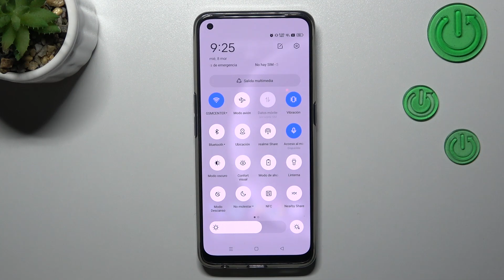Como activar Modo Avion en Realme 9 Pro Plus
En este vídeo presentamos cómo activar el Modo Avión en Realme 9 Pro Plus. Si quieres saber cómo configurar Modo Avión en Realme 9 Pro Plus, ve nuestro tutorial.

¿Cómo activar el Modo Avión en Realme 9 Pro Plus? ¿Cómo configurar Modo Avión en Realme 9 Pro Plus? ¿Cómo funciona el Modo Avión en Realme 9 Pro Plus?